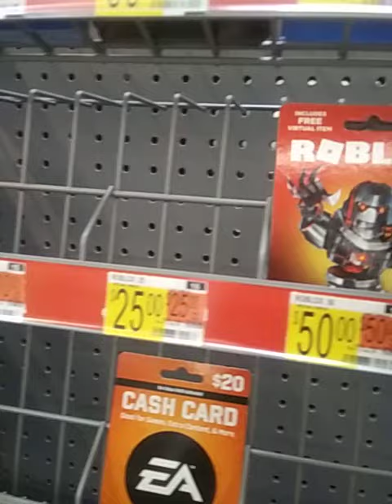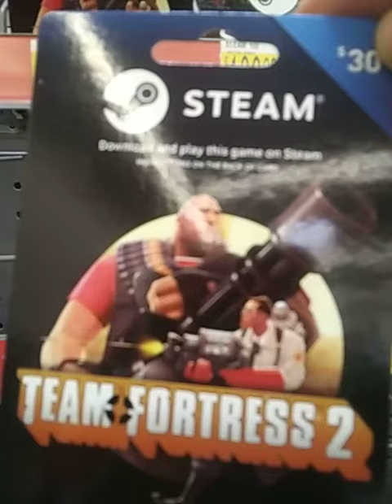Buying A Game Card